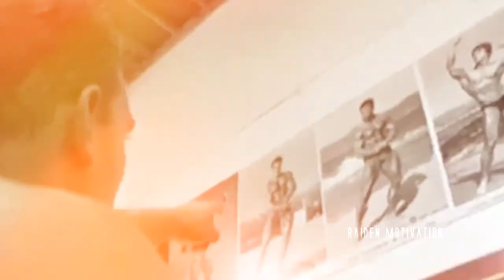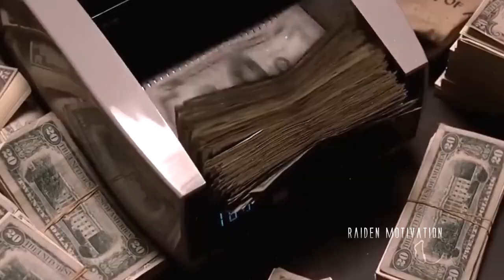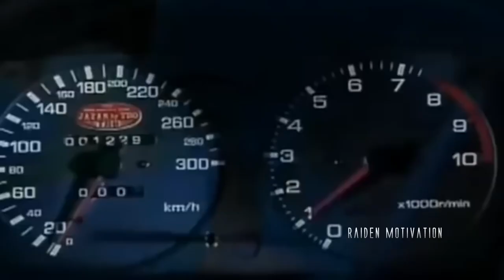BACK TO THE 80s GOLDEN ERA ULTIMATE GYM MOTIVATION - RAIDEN MOTIVATION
Deleted video from Raiden Motivationa channel